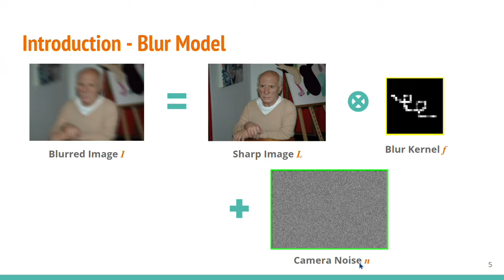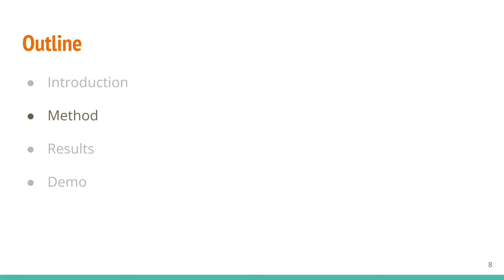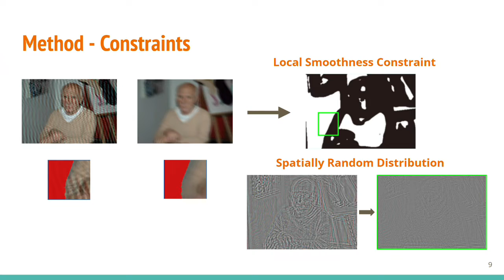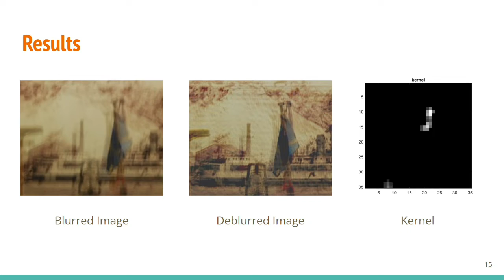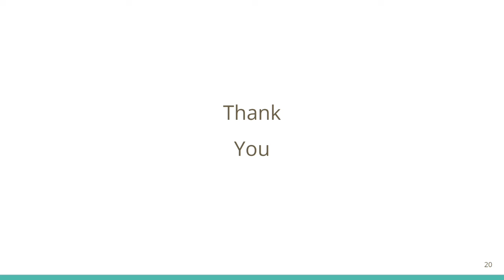NTU VFX 2022 Final Project Film 6